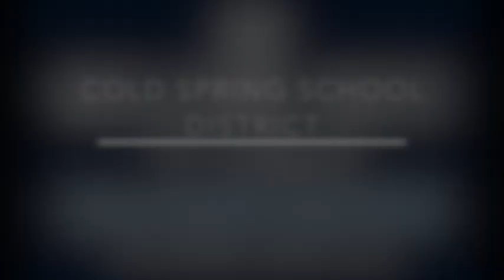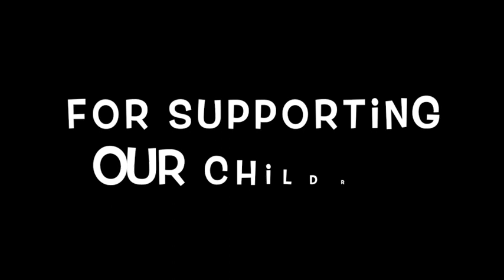First Day Slide Show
Cold Spring School District slide show of Beautification Day and First Day of In-Person Learning.